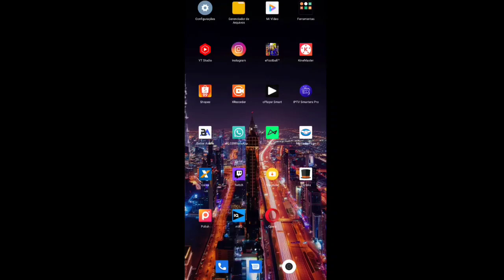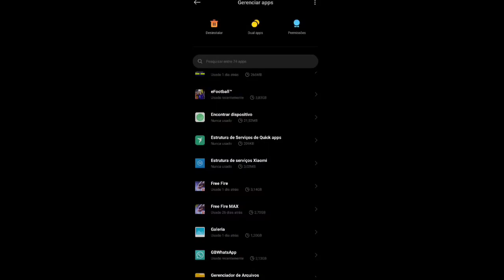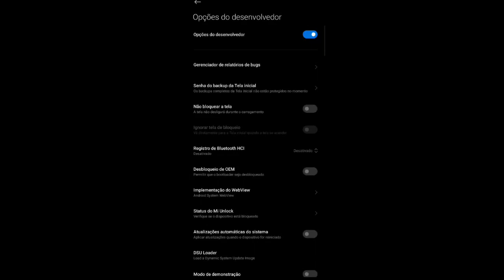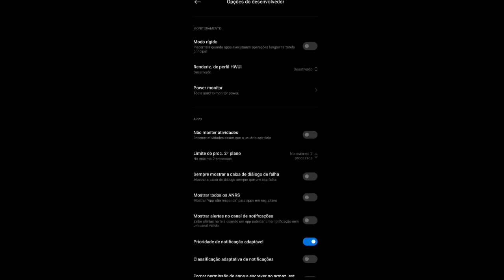LIBERE A POTÊNCIA MÁXIMA DO SEU CELULAR COM ESSE MÉTODO!! REMOVA TODO O LAG !!